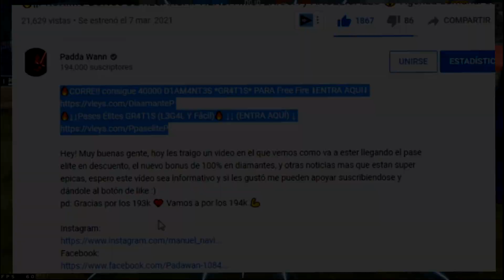🔥PASE ELITE de MAYO y JUNIO 2021 *COMPLETO* 😱 FILTRACIONES⚡Nuevo Evento Free Fire Agenda Semanal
Hey! Muy buenas gente, el día de hoy les traigo los proximos pases élites de mayo y junio de 2021 que llegarán la proxima actualizacion, además de otras cosas más que se han filtrado como los nuevos puños materia oscura y las skins que van a estar llegando, espero les guste mi vídeo si si es así pueden apoyarme suscribiendose y dandole al botón de like 😊